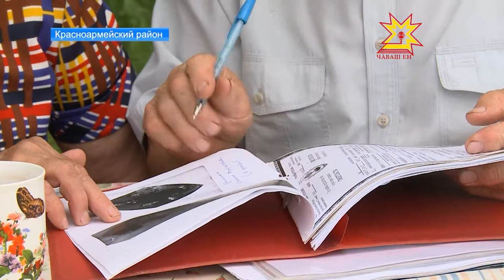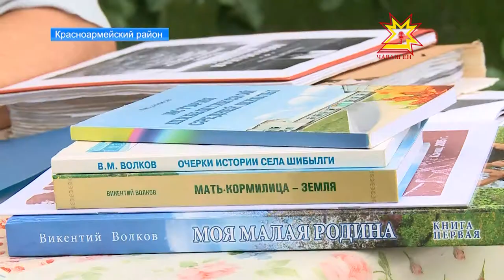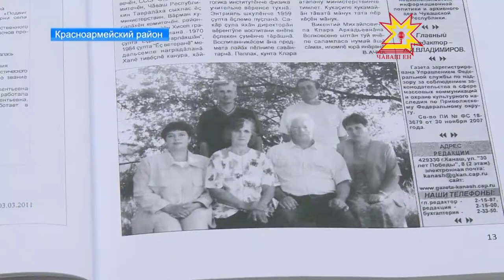Орден "За любовь и верность" семье Волковых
57 лет рука об руку. Семья Волковых известна всему Красноармейскому району, как символ крепкого брака. О истории их любви  - Юлия Важенина.